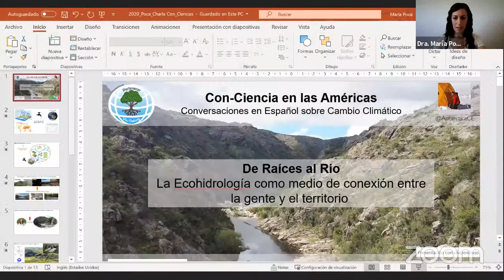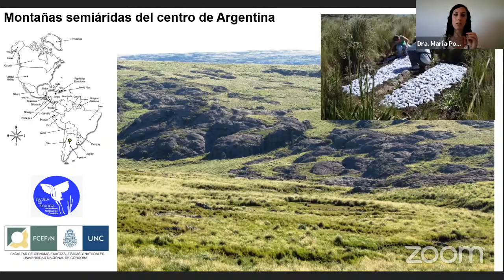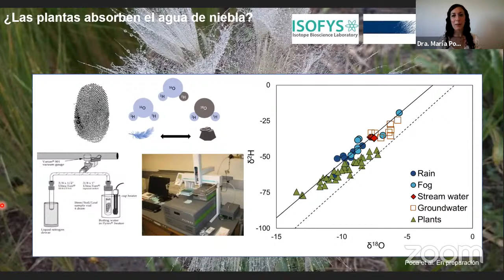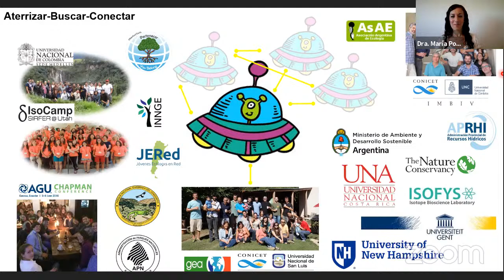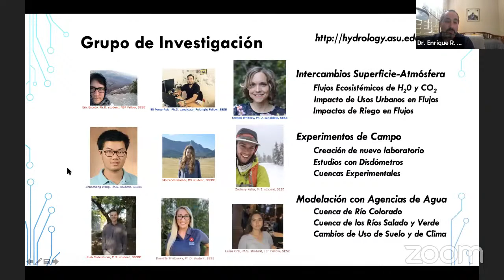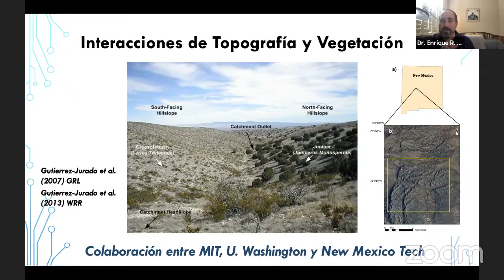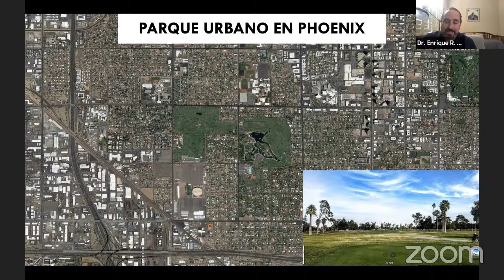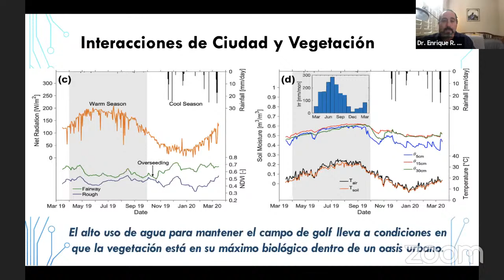Con-Ciencia en Las Américas-11 de noviembre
Descripción
Conversaciones en Español sobre Cambio Climático
De Raíces al Rio
La Ecohidrología como medio de conexión entre la gente y el territorio

Con:
Dra. María Poca
Dr. Enrique Vivoni
y Modera Joseph Tumber-Dávila

Siguenos por Twitter: @JosephTumber y @Antarcticacl